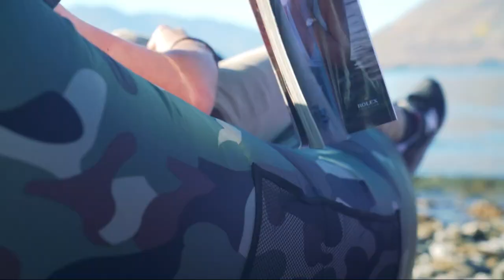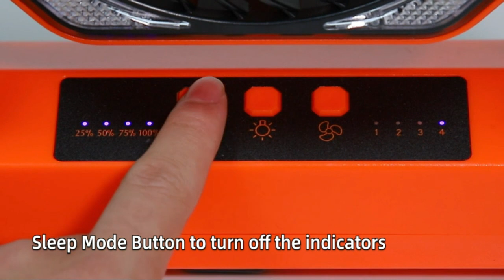Elevate Your Camping Experience with These 10 Awesome Inventions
"10 Awesome Camping Inventions You Didn't Know You Needed" - Elevate your next camping trip with these innovative gadgets that will make your outdoor experience even better.
FANGSUN Grill Caddy
AlphaBeing Inflatable Lounger
Outlery Portable & Reusable Stainless Steel Travel Cutlery Set
CAMPROS Tent
GRAYL GeoPress Water Purifier Bottle
Camping Kitchen Equipment Camping Cooking Utensils Set
KPR Retractable Folding Table and Stool Set
bayite 4 Inch Survival Ferrocerium Drilled Flint Fire Starter
BOVIP 40L Hiking Backpack
10 Camping Fan with LED Lantern